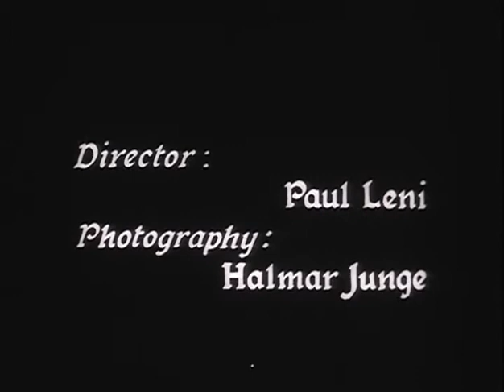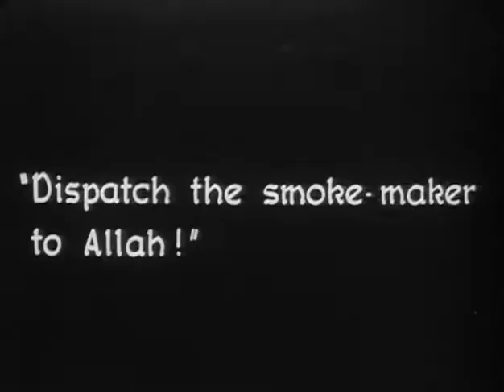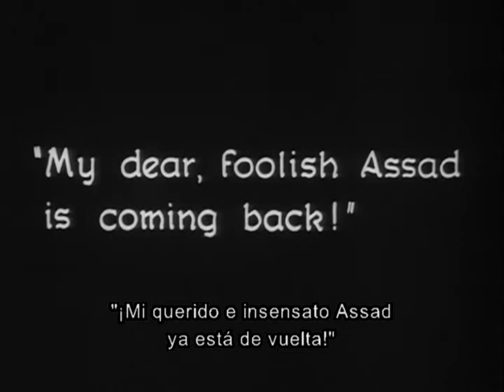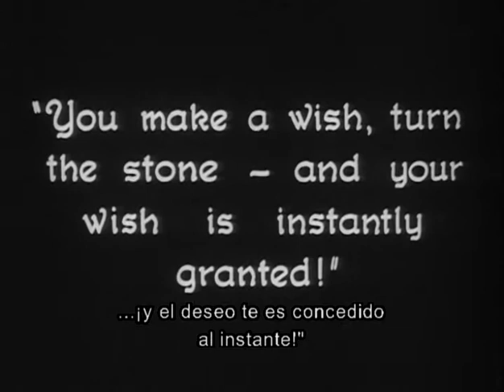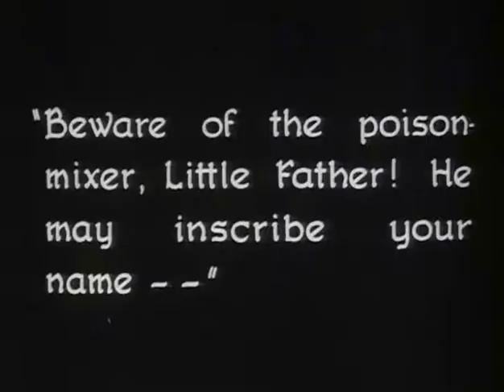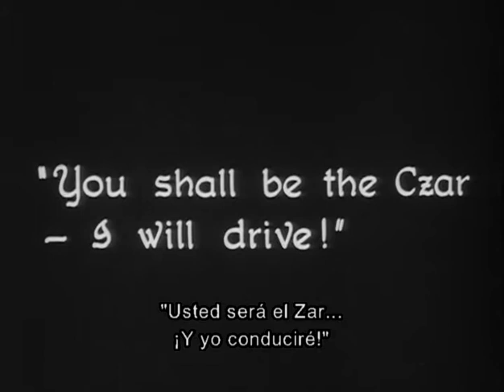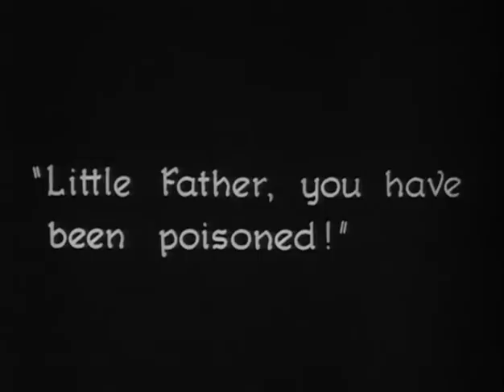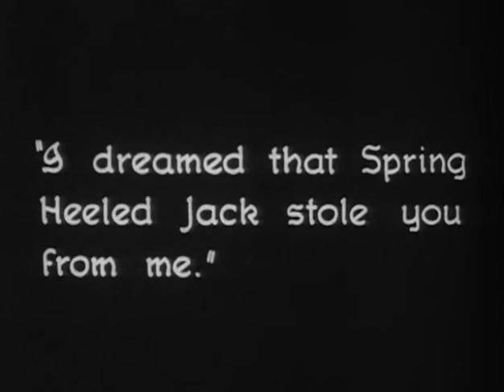El hombre de las figuras de cera (1924)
Título original-Das Wachsfigurenkabinett (Three Wax Men) aka
Año-1924
Duración-84 min.
País-Alemania Alemania
Dirección-Paul Leni, Leo Birinsky
Guion-Henrik Galeen
Música-Película muda
Fotografía-Helmar Lerski (B&N)
Reparto-Emil Jannings, Conrad Veidt, Werner Krauss, William Dieterle, Olga Belajeff, John Gottowt, Georg John, Ernst Legal
Productora-Neptune-Film A.G.
Género-Fantástico. Comedia. Drama. Terror | Cine mudo. Expresionismo alemán
Sinopsis-Cuenta la historia de un joven escritor que acepta un anuncio para escribir historias en torno a las figuras que se exponen en un gabinete de estatuas de cera exhibido en una feria. La hija del dueño, muy pronto, queda atraída por el joven empleado... (FILMAFFINITY)